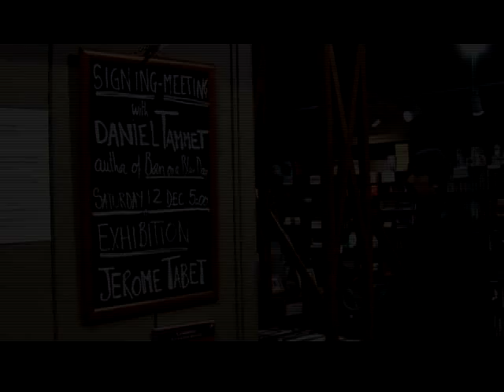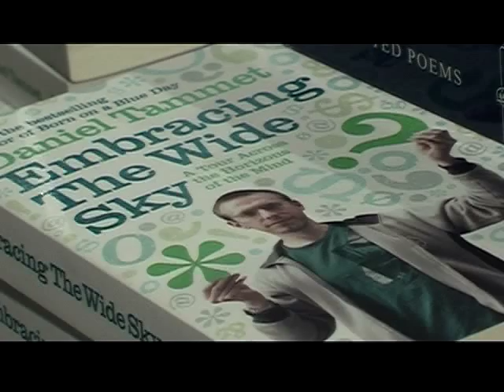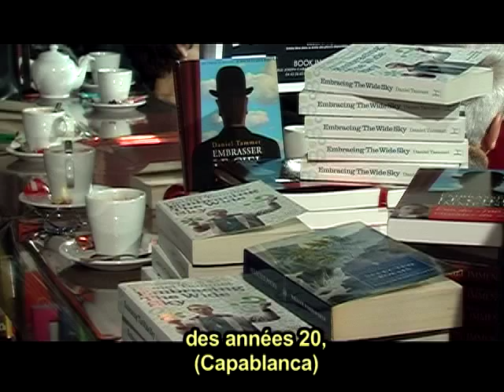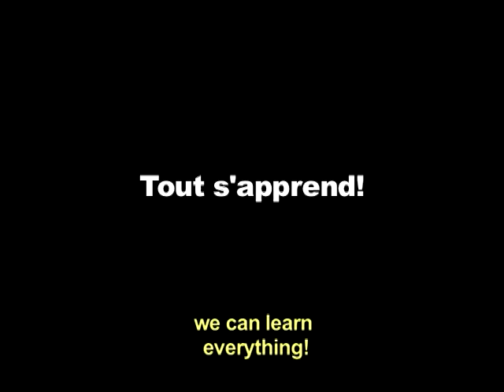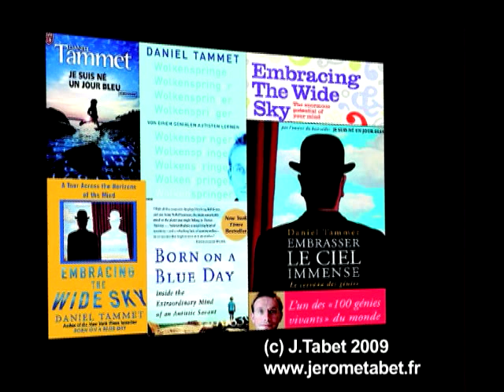D.TAMMET LECTURE 12.12.2009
*DANIEL'S ONLY OFFICIAL WEB SITE ON YOUTUBE*
The author Daniel Tammet speaks about a photo exhibition of his number shapes, and his ideas on synaesthesia, savants, Oliver Sacks, thinking intuitively, chess, language, neuroplasticity and learning.
L'écrivain Daniel Tammet nous parle d'une expo photos de "comment il voit les nombres" mais aussi de ses idées sur la synesthésie, les savants, O. Sacks, la pensée intuitive, les échecs, la neuroplasticité et l'apprentissage.